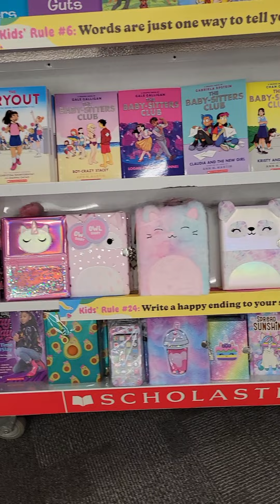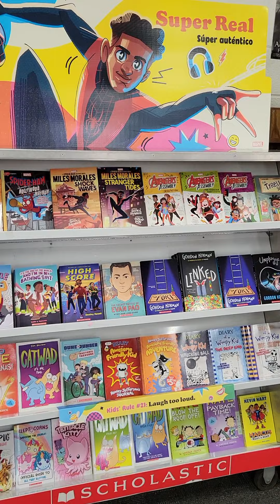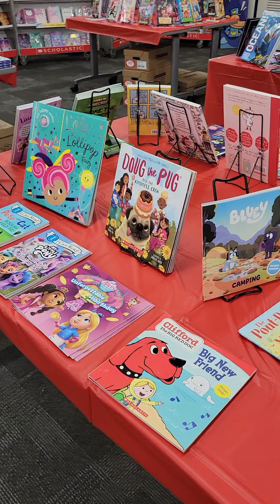LES Scholastic bookfair Oct 17-21 2022